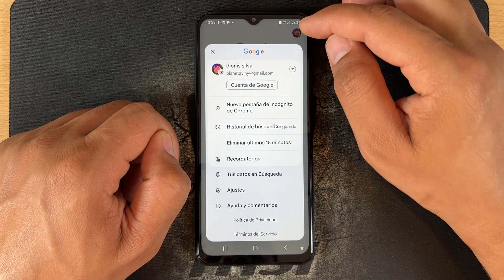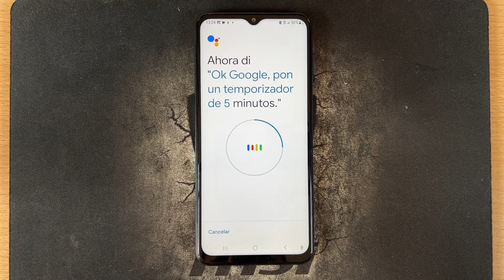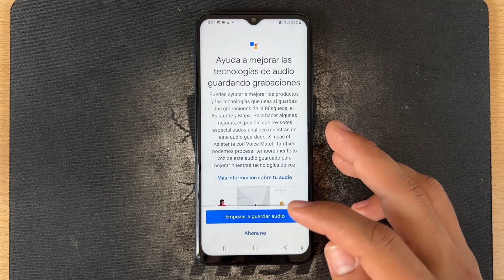Como Activar el Asistente Google en Samsung Galaxy A33